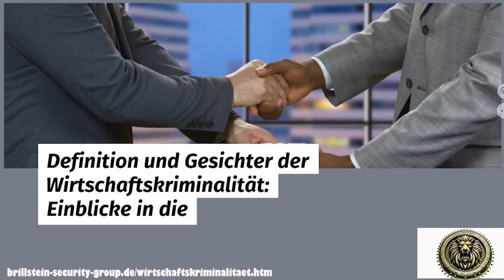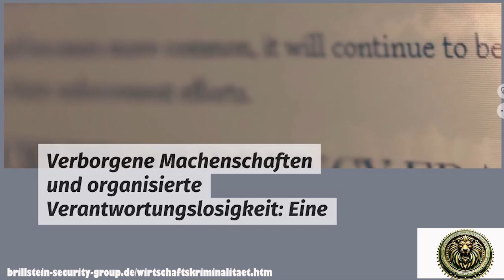WHITE COLLAR CRIME - Ausmass und Gefahr der Wirtschaftsdelikte - Brillstein Security Group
In diesem aufschlussreichen Video beleuchten wir die verborgene und komplexe Welt des White Collar Crime, einer Form der Kriminalität, die oft im Schatten der Legalität und im Dunstkreis der Macht operiert. Während Verbrechen wie Diebstahl und Vandalismus, oft als Blue Collar Crime bezeichnet, in der Öffentlichkeit stark wahrgenommen werden, bleibt die subtilere und nicht weniger gefährliche Welt der Wirtschaftskriminalität häufig unbeachtet.

White Collar Crime durchdringt die obersten Ebenen unserer Gesellschaft und umfasst hochrangige Akteure wie Wirtschaftsführer und politische Schwergewichte. Von den Kennedys über die Clintons bis zu Trump und Biden, die USA haben eine lange Geschichte von Skandalen, die die Grenzen der Justiz aufzeigen. Im Vergleich dazu betrachten wir die Entwicklung der Justiz im Umgang mit dieser Kriminalitätsform, die sich erst spät durchsetzte, insbesondere in den 1970er Jahren.

Die Definition von Wirtschaftskriminalität variiert, aber in unserem Video untersuchen wir eingehend die Unterschiede zwischen White Collar Crime und Blue Collar Crime. Während Letztere materielle Straftaten wie Einbruch und Gewaltdelikte umfassen, beinhaltet White Collar Crime komplexere Finanzdelikte wie Betrug, Korruption, Untreue und Insiderhandel. Diese Verbrechen sind oft indirekter und komplexer, aber ihre Auswirkungen sind weitreichend und tiefgreifend.

Wir werfen auch einen Blick auf Fälle wie den Siemens-Korruptionsskandal und die Rolle von Transparency International sowie auf die Herausforderungen, die sich in Deutschland bei der Verfolgung von Wirtschaftskriminalität ergeben. In Deutschland gibt es kein echtes Unternehmensstrafrecht, und die Verfolgung von Unternehmensdelikten scheitert oft an der Schwierigkeit, individuelle Schuld nachzuweisen. Dies führt zu einem System organisierter Verantwortungslosigkeit, in dem die Verantwortung für Entscheidungen durch komplexe Unternehmensstrukturen verschleiert wird.

Anhand von Beispielen wie dem Libor-Skandal, dem Dieselskandal, dem Cum-Ex-Skandal und den Enthüllungen der Panama Papers und FinCEN Files zeigen wir, wie Wirtschaftskriminalität von höchster Stelle gedeckt wird und welche Hindernisse einer effektiven Strafverfolgung im Wege stehen.

Dieses Video ist nicht nur ein Blick hinter die Kulissen einer oft verborgenen Kriminalitätsform, sondern auch ein Aufruf zum Handeln und Umdenken. Wir laden Sie ein, sich uns anzuschließen, um ein tieferes Verständnis für die Komplexität und die weitreichenden Auswirkungen von White Collar Crime zu gewinnen.
Wenn Sie Fragen zu diesem Thema haben, wenden Sie sich jederzeit vertrauensvoll an